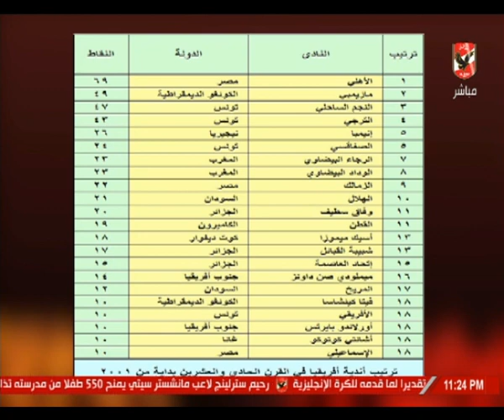ملك وكتابة وترتيب افريقيا في القرن 21 بداية من 2001 الأهلي "نمبر 1" و#الزمالك الشقيق في المركز؟